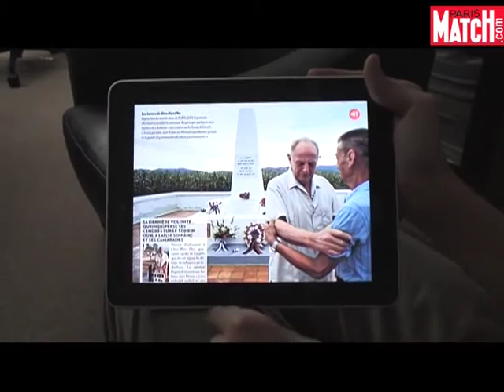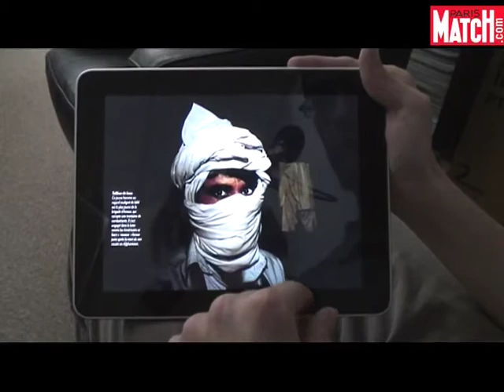Le premier numéro de Paris Match sur l'iPad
Prenez les commandes de l'actualité, rendez-vous dès à présent sur l'Apple Store et rejoignez Paris Match sur l'iPad en téléchargeant notre application. Elle sera réactualisée chaque semaine. Au menu cette semaine, les dramatiques inondations dans le Var, le retour de Johnny Hallyday, la mort de Bigeard, un reportage exceptionnel chez les talibans au Pakistan de Sarah Caron, reporter de guerre et photographe d'exception.
Ce premier numéro de Paris Match est en vente au prix de lancement de 1,59 euros.